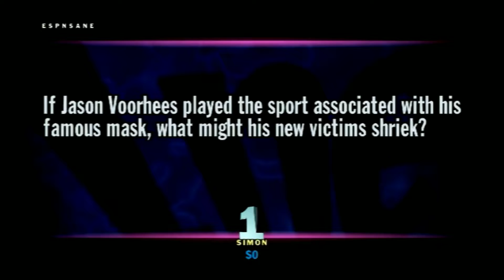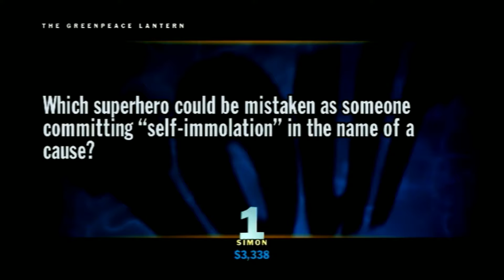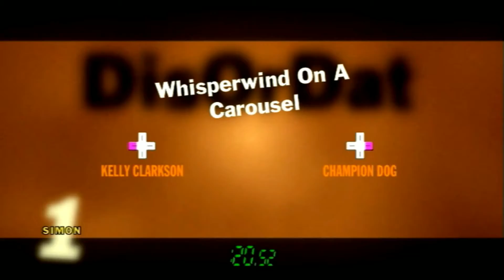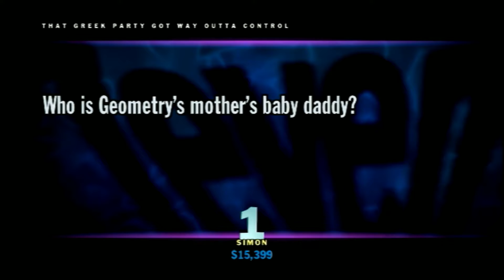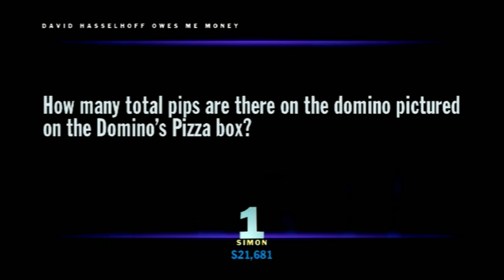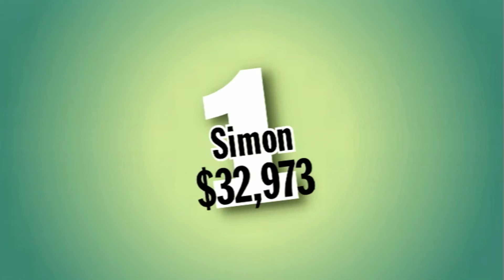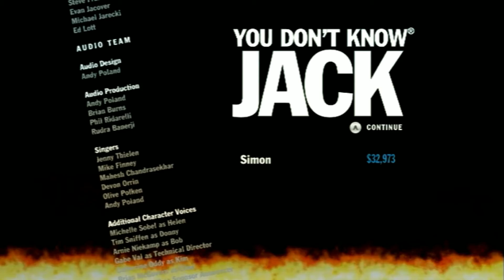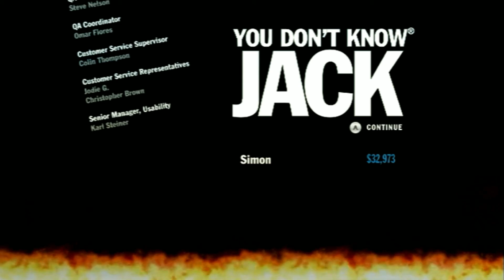You Don't Know Jack 2011 (Wii) E45: The Breast Vet Cosmetic Animal Enhancements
Friday's Show: So about having 00's as my jam? well I can say I completely showed it off today.
Host: Cookie Masterson